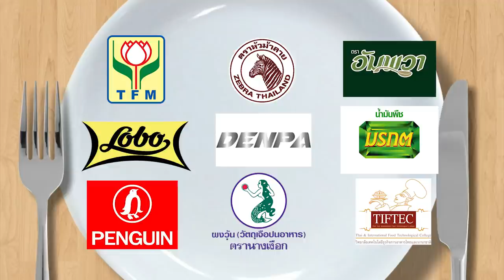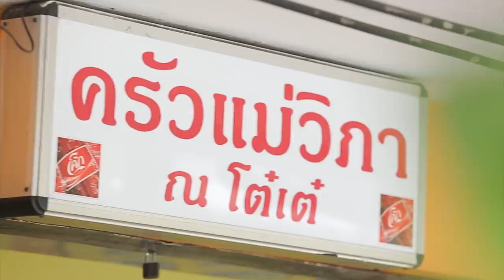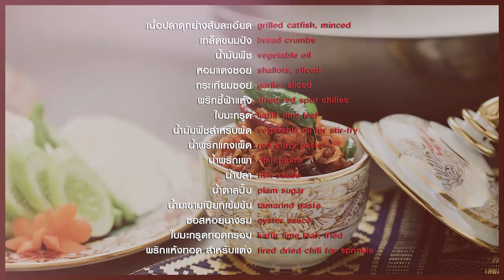ฮาสะบั้น หั่นแหลก!!! อ๊อฟฟี่ แม็กซิม และ ขนเพชร VS. อ.ยิ่งสักดิ์ | กินได้ก็กิน l Uncut Ver. l Ep.71